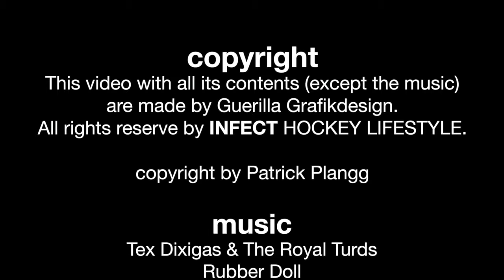Goalie Mask Airbrush by INFECT HOCKEY "Dave Madlener Bulldogs Dornbirn 2014"